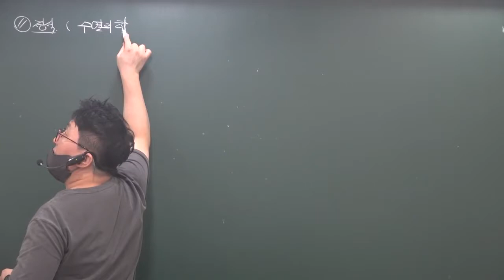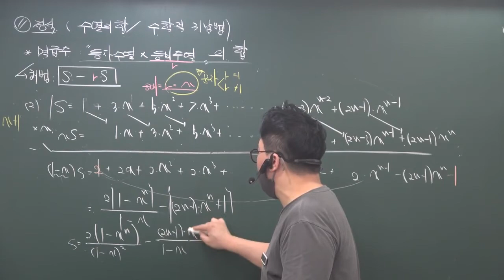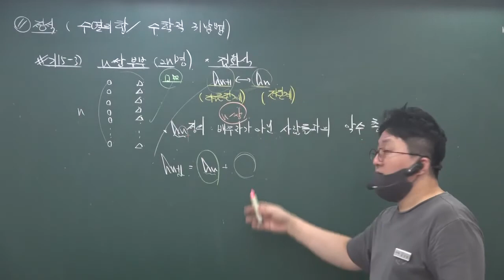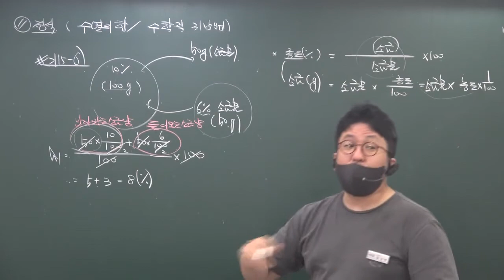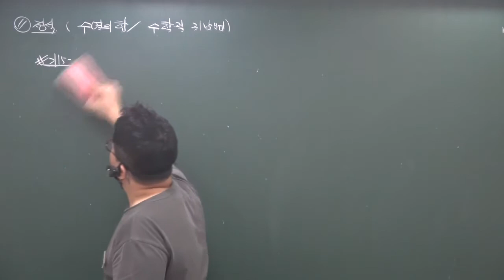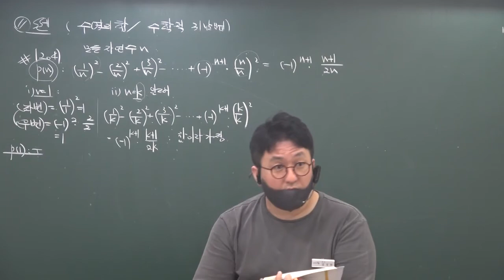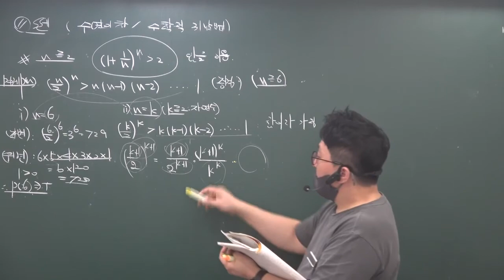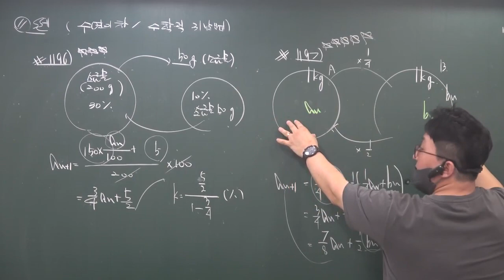2022 여름특강 수학1 개념 & 문제풀이( 쎈 ) 수열의합(3)/수학적귀납법(2) 8/11